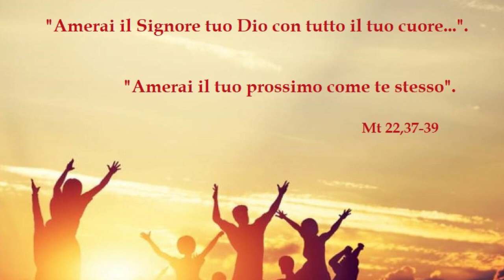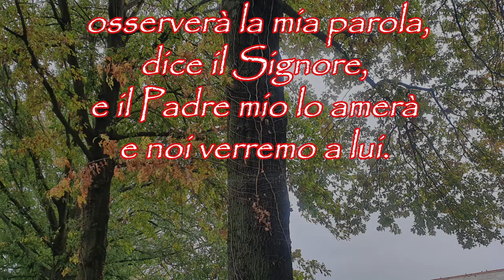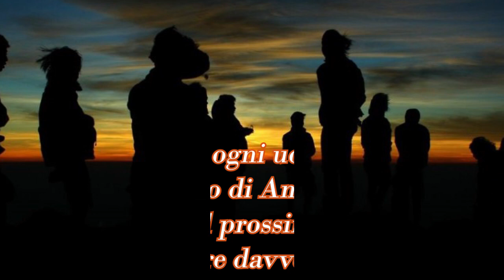XXX Domenica A 29 Ottobre 2023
Omelia di don Luca Andreini nella celebrazione dell' Eucaristia, all'Abbazia di Viboldone,monache benedettine.
Alla vostra attenzione abbiamo posto alla fine del video il Deplian della Lectio di Avvento e Quaresima per invitarvi alla condivisione.